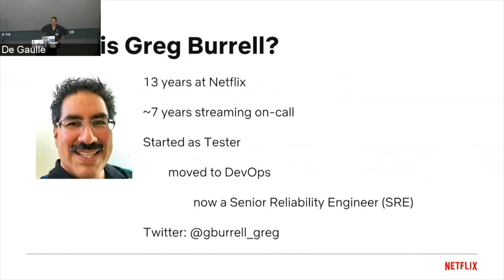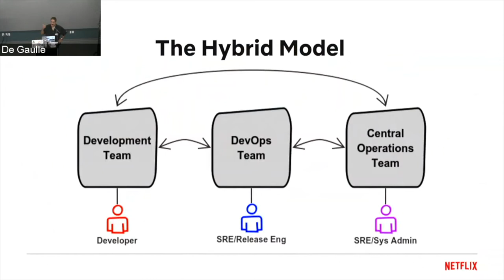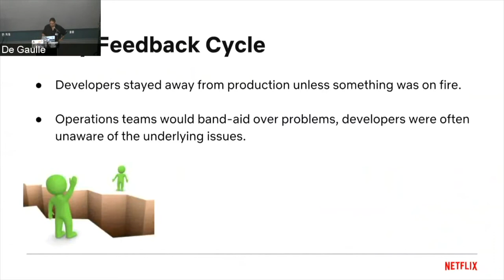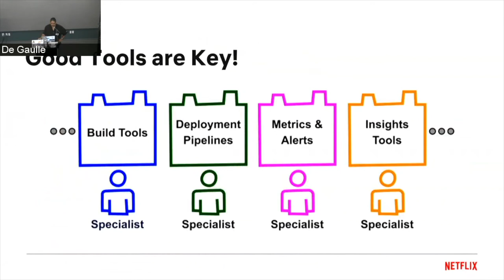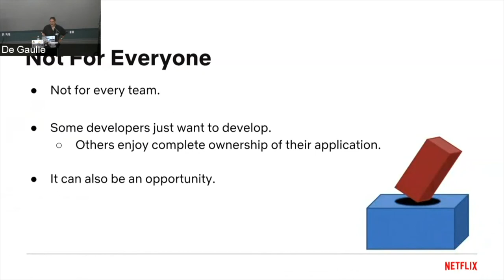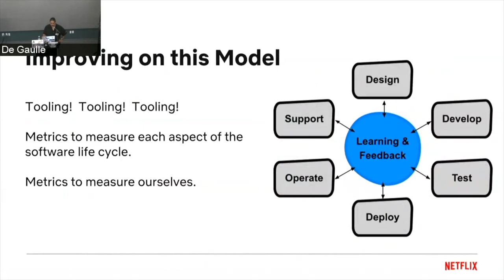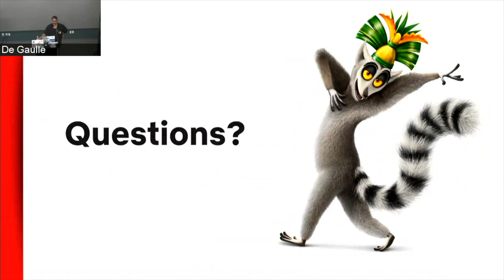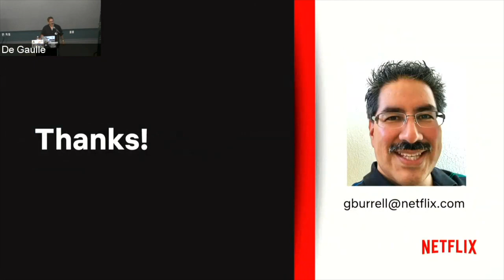Full Cycle Developers at Netflix (Greg Burrell)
The year was 2012 and operating a critical service at Netflix was laborious. Deployments were like walking through wet sand. Testing devolved into verifying endurance rather than correct functionality. Researching issues felt like bouncing a rubber ball between teams, hard to catch the root cause and harder yet to stop from bouncing between one another. All of these were signs that changes were needed.

Fast forward to 2018. Netflix has grown to over 130M global members enjoying stories from all over the world. Deployments happen daily rather than monthly. The reliability of our service continues to improve and middle-of-the-night pages are much less common. Our mission critical services are owned and operated by small teams of developers with no dedicated test teams and no dedicated operations teams. How did we make this transition?

This talk presents our journey from siloed teams to our Full Cycle Developer model for building and operating our services at Netflix. I will discuss the various approaches we’ve tried, the motivations that pushed us to keep evolving, and the lessons learned along the way. The audience will leave with an understanding of the Full Cycle Developer model, its pros and cons, and what’s required to make it work. I hope that sharing our experiences inspires others to debate the alternatives and learn from our journey.